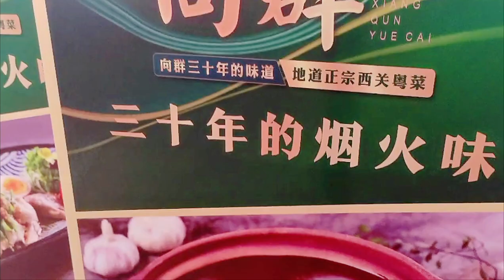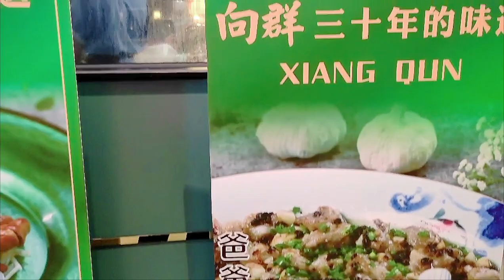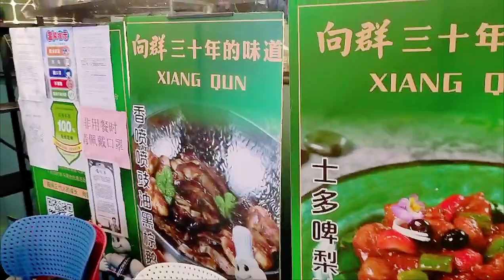廣州Guangzhou 廣州康王中路光芸商場疫情加網購衝擊下冷冷清清，唯有粵菜向群飯店一枝獨秀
向群饭店地址：荔湾区康王中路600号城光荟商场五楼，可乘坐地铁1/8号线陈家祠站B出口步行280米